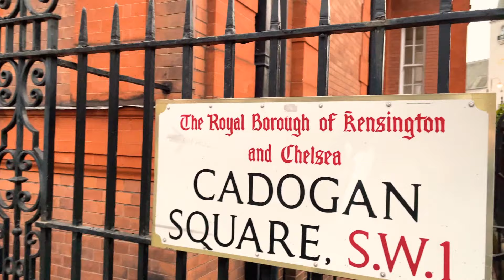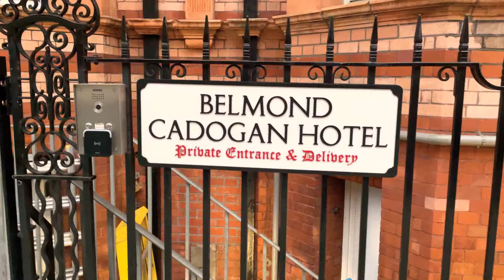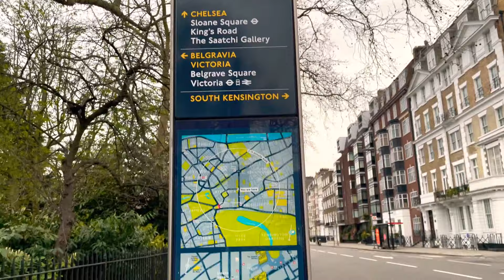LONDON WALKS | KNIGHTSBRIDGE CHELSEA | HARRODS | Walking in LONDON March 2021 | LONDON WEATHER COVID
This London walk was recorded at 31st of March 2021.
UK spring is in a full swing and cherry has started blooming. I am walking in one of the most famous and expensive area in London . This is Knightsbridge and Chelsea. This place is located next to The Hyde park London and you can easily recognize it by famous shopping center the Harrods. Everyone knows Harrods as the shopping center of high end brands.
This London walk was recorded during weekday around 6-7. You can get familiar with London weather in spring on evenings.
Currently, due to covid pandemic London lockdown is still in progress that’s why most shops are closed. Only cafes and restaurants are open for take away service.
London weather in spring is very mild and you can see in this London vlog green grass and blooming trees across the Knightsbridge and Chelsea.

London walk is good at any season. I enjoy walking in London literally every single day!

Hope you enjoy the London video!
I did my best to create it with lots of care and love 😇😊🥰

P.S. Promise to buy a new pair of shoes 👠👠 to WALK IN HEELS more ☺️